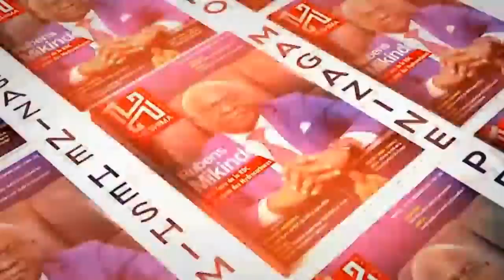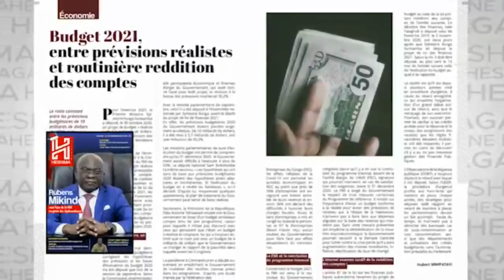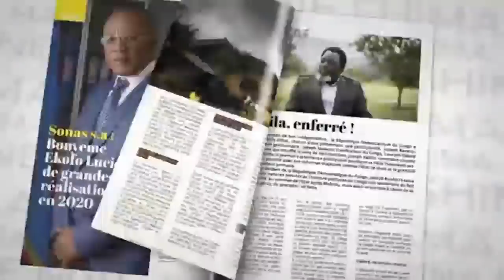KABILA AU KATANGA POUR CHERCHER L ' APPUI DES SOCIETES MINIERES POUR LA DESTABILISATION DE FATSHI !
LE PROCUREUR GÉNÉRAL PRÈS LE PEUPLE DE L ' UDPS : KABILA AU KATANGA POUR CHERCHER L ' APPUI DES SOCIETES MINIERES POUR LA DESTABILISATION DES INSTITUTIONS DE LA RDC DE FELIX TSHISEKEDI ( VIDEO )

Merci à tous
Chancella Tshala .